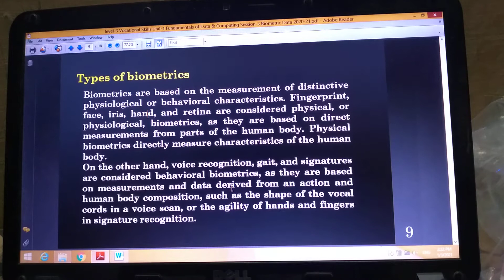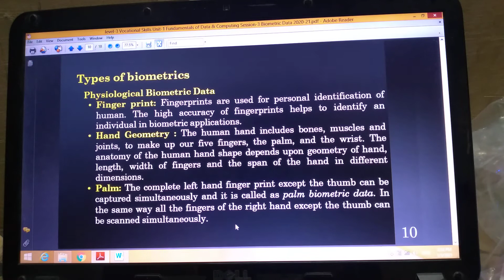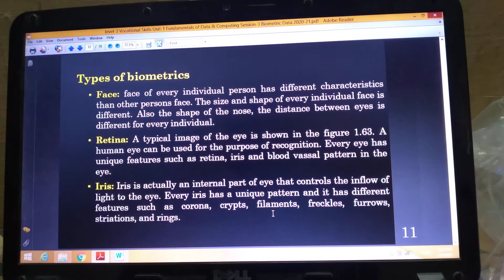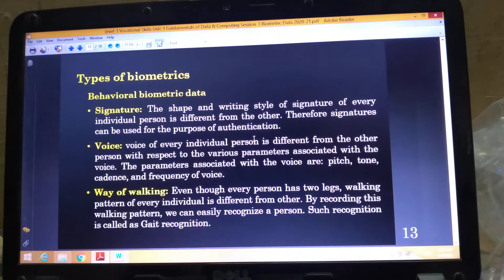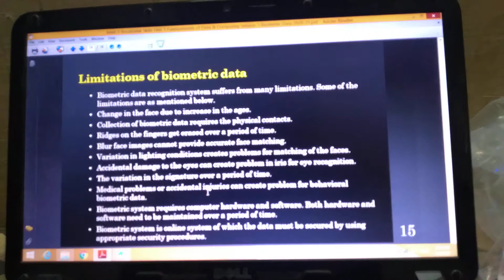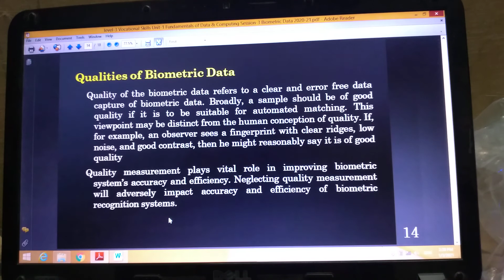Class 11th IT/ITES Vocational Skills Level-3 Unit-1 Fundamentals of Data & Computing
Session-3 Biometric Data Topic: Types & Qualities of Biometric Data